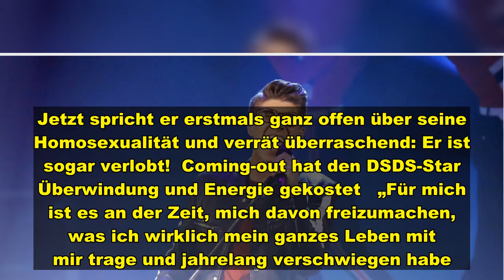Glücklich und sogar verlobt: DSDS-Sieger Davin Herbrüggen outet sich als homosexuell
Es ist an der Zeit, Tacheles zu reden und dem Versteckspiel ein Ende zu setzen! DSDS-Star Davin Herbrüggen (23) steht auf Männer. Jetzt spricht er erstmals ganz offen über seine Homosexualität und verrät überraschend: Er ist sogar verlobt!  Coming-out hat den DSDS-Star Überwindung und Energie gekostet   „Für mich ist es an der Zeit, mich davon freizumachen, was ich wirklich mein ganzes Leben mit mir trage und jahrelang verschwiegen habe. Das habe ich auch vor meiner Familie und meinem Freundes